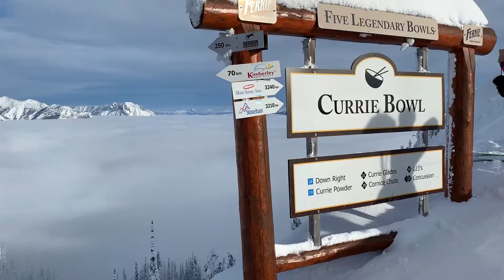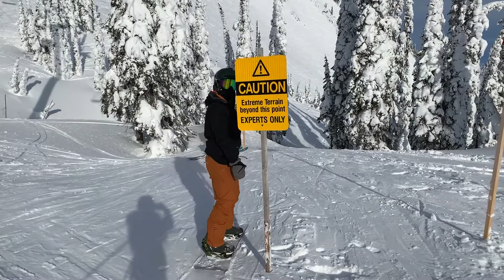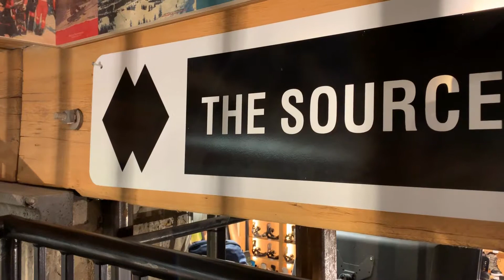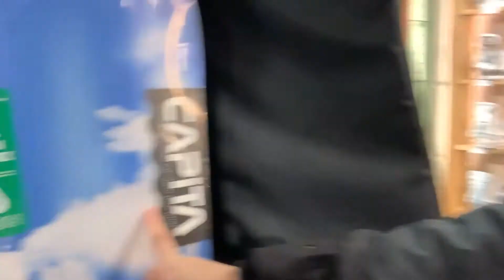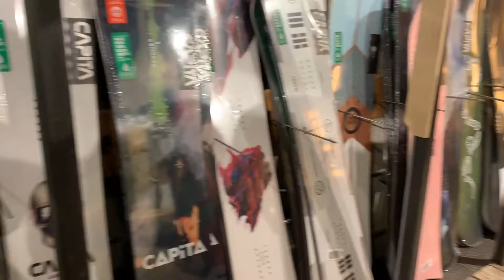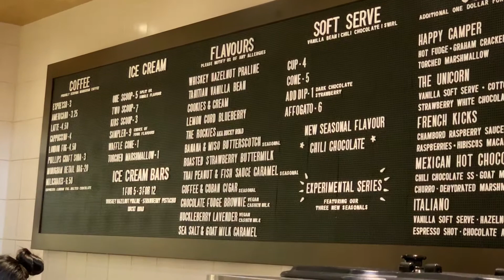[Ski Corgi Vlog] ชีวิต 3 อาทิตย์บนลานสกีที่ประเทศแคนนาดา ตอน 2